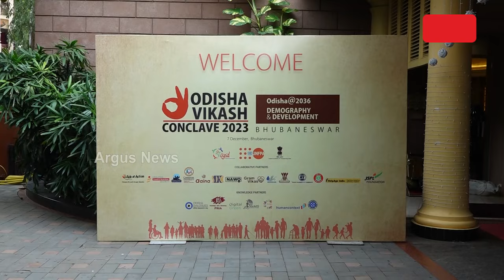Worrisome: Odisha's Population Growth Rate Consistently Declines!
ରାଜ୍ୟରେ ହ୍ରାସ ପାଉଛି ପ୍ରଜନନ ହାର || Fertility Rate Declined || Odisha Vikash Conclave 2023